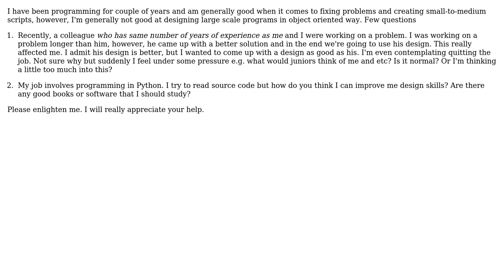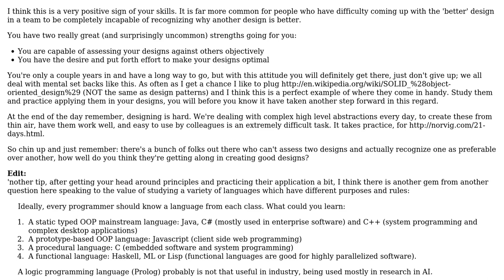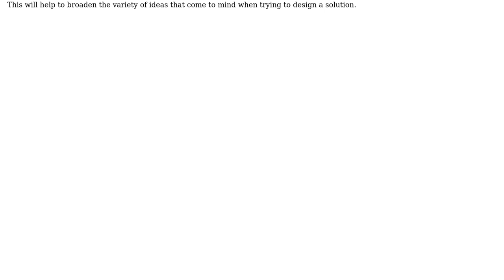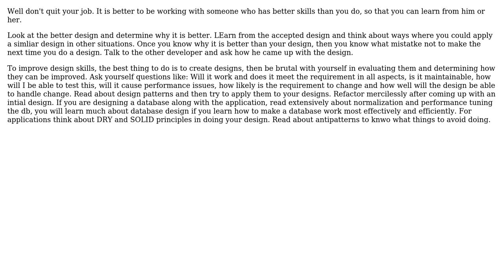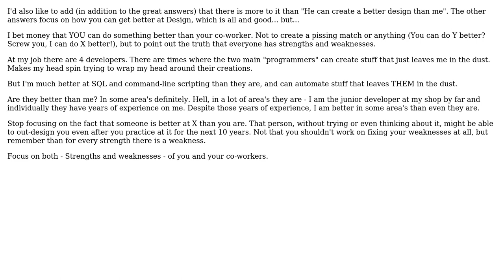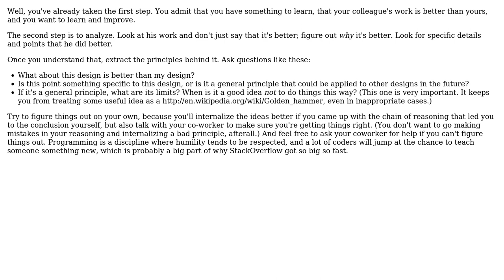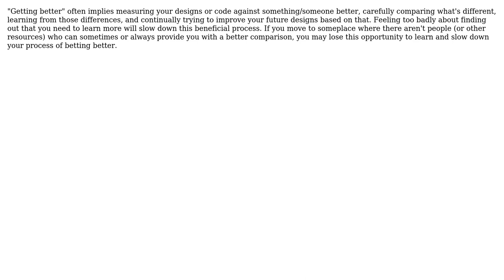My proposed design is usually worse than my colleague's - how do I get better?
Software Engineering: My proposed design is usually worse than my colleague's - how do I get better?

With thanks & praise to God, and with thanks to the many people who have made this project possible! | Content (except music & images) licensed under CC BY-SA | Music | Images & others | With thanks to user WernerCD user user151193 user Tulains Cordova user Sergey Kalinichenko user Philip user Patkos Csaba user Mason Wheeler user Lindsay Morsillo user Jimmy Hoffa user hotpaw2 user HLGEM user FrustratedWithFormsDesigner and the Stack Exchange Network Trademarks are property of their respective owners. You are responsible for your own actions.